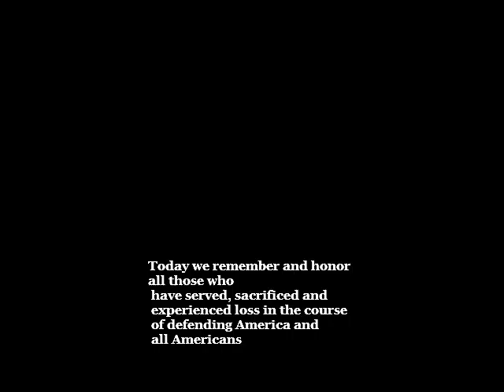A Memorial Day Tribute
A tribute to honor all those who serve and sacrifice for America